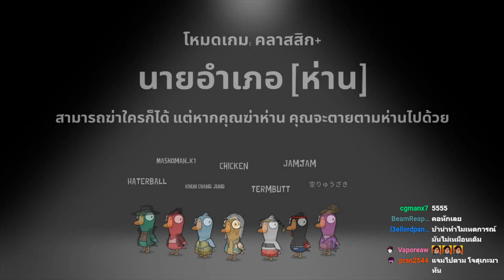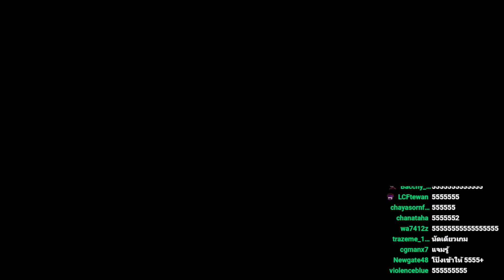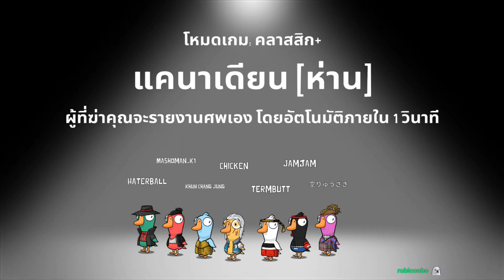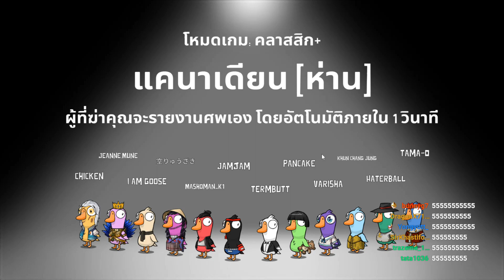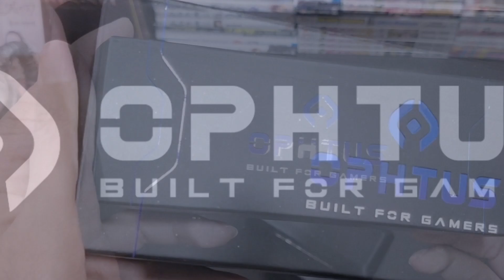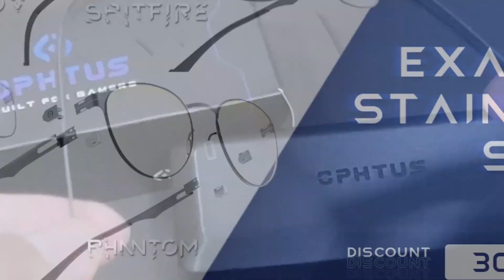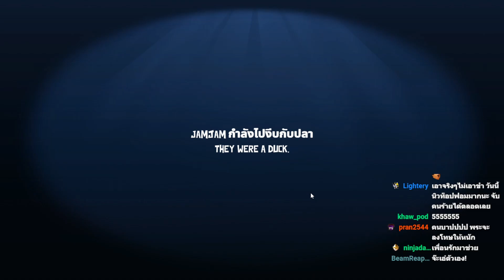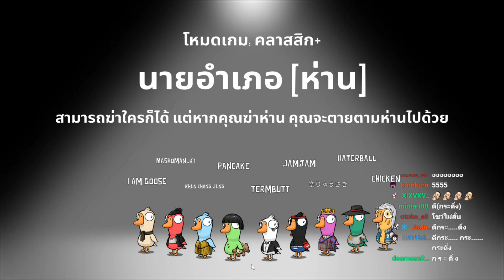โรลระเบิดกระตุกจิต กระชากใจ : Goose Goose Duck EP.29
เกมเป็ด Part 29 เปิดตัวโรลนักทำลาย(มือระเบิด)
เปิดตัวแว่นรุ่นใหม่จาก OPHTUS ทั้ง 5 รุ่น
พร้อมโปรโมชั่นเปิดตัว ลดทันที 300 บาท
พร้อมสิทธิ์ลุ้นรับPlaystation 5
 ขอบคุณมากๆครับสำหรับคอมเม้นพูดคุย, ติชม
และคนดูที่น่ารักทุกท่านที่คอยซัพพอร์ตกันมาตลอด
ฝากตัวด้วยนะค้าบ